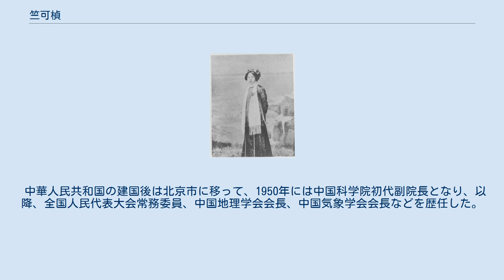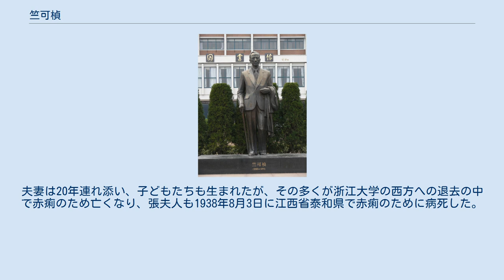竺可楨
イリノイ大学アーバナ・シャンペーン校出身の人物
南京市にある、竺可楨の旧宅。
「珞珈路48号民国建築」として南京市の保存建築物となっている。
 竺可楨像、浙江大学玉泉校区。
 竺 可楨（じく かてい、チュー・コーチェン、竺可桢、拼音: Zhú Kězhēn、Coching Chu、1890年3月7日 - 1974年2月7日）は、中国の気象学者、地質学者、教育者。
 竺可楨は、浙江省紹興県（後の紹興市上虞区）に生まれた。
 1910年に大学教育を受けるためにアメリカ合衆国へ公費留学した。
1913年には、イリノイ大学農学部を卒業した。
1918年には、ハーバード大学から気象学のPhDを授与された。
 1918年に帰国し、国立武昌高等師範学校を経て、南京高等師範学校〜国立東南大学教授となった。
 1928年、中央研究院に新設された気象研究所の所長となり、以降、中国全土における気象観測網の整備に努めた。
 1936年に浙江大学学長となり、日中戦争下の困難な時期に大学の運営に当たった。
蔣介石の台湾への退去の際には、退去を拒み、大陸にとどまった。
 中華人民共和国の建国後は北京市に移って、1950年には中国科学院初代副院長となり、以降、全国人民代表大会常務委員、中国地理学会会長、中国気象学会会長などを歴任した。
 1919年出版の書籍に掲載された、飛行士姿の張俠魂。
 1919年12月27日、竺可楨は上海市で、当時、名家出身の才女として、また中国初の女性飛行士として有名であった張俠魂と結婚式を挙げた。
夫妻は20年連れ添い、子どもたちも生まれたが、その多くが浙江大学の西方への退去の中で赤痢のため亡くなり、張夫人も1938年8月3日に江西省泰和県で赤痢のために病死した。
 妻子を失った竺可楨は、後添えとして陳汲と再婚することとなり、1939年9月18日に峨眉山金頂で結婚し、1940年3月15日には重慶市で婚礼をした。
ふたりの間には娘がひとり生まれた。